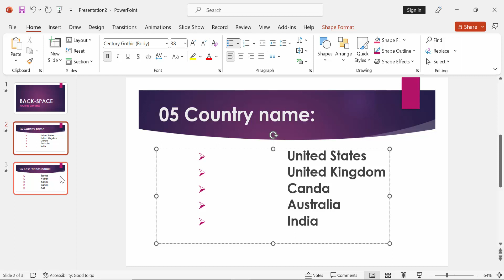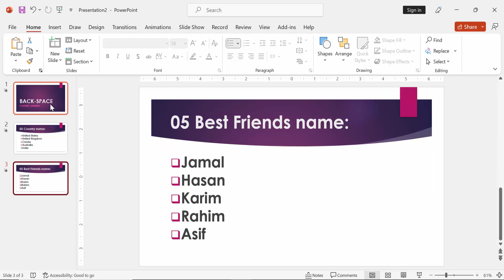How to reduce space between bullet and text in PowerPoint 2016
Master the art of precise formatting in PowerPoint 2016 with our concise tutorial! If you've ever struggled with excessive space between your bullets and text, this step-by-step guide is your solution. Learn how to seamlessly adjust spacing, creating a polished and professional presentation. Whether you're a student, professional, or anyone looking to enhance their PowerPoint skills, this tutorial is for you. Join us to discover the easy techniques to reduce space between bullets and text, making your slides more visually appealing. Elevate your PowerPoint game today with our expert tips!